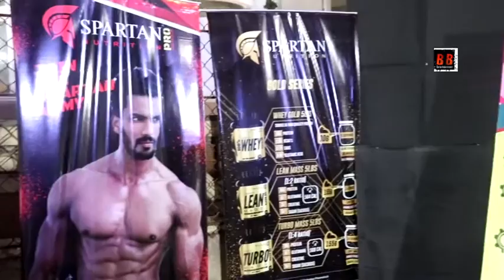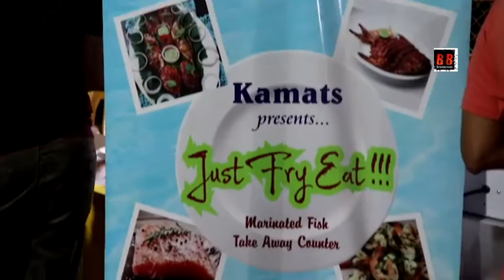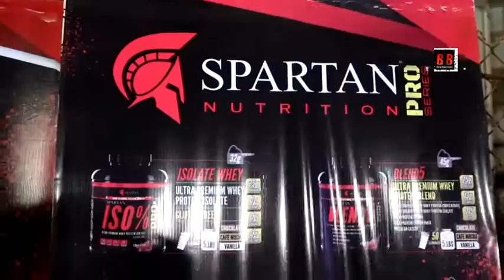By the Bay organised by Sugee Group and Yash Sardesai